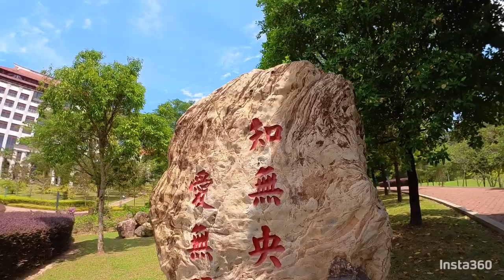206: 厦门大学 Xiamen University in Malaysia